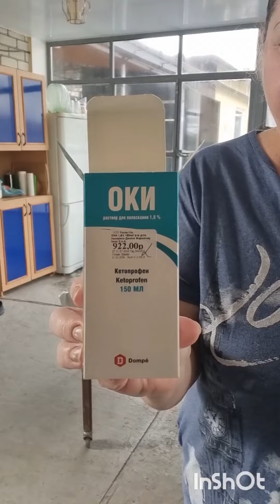Как отметила 8 марта/Суджук/@SvetlanaAleksandrovna61